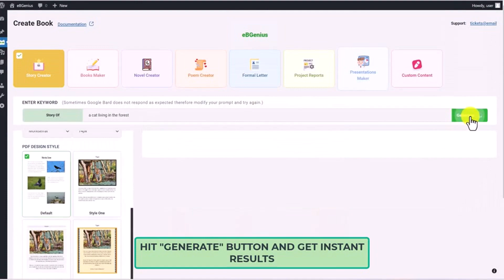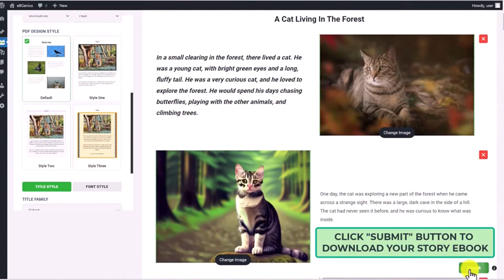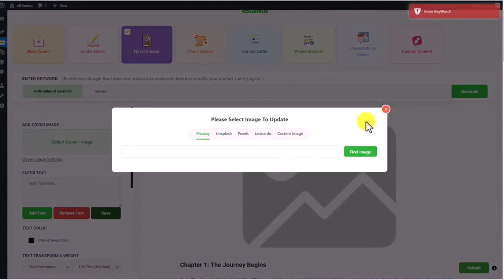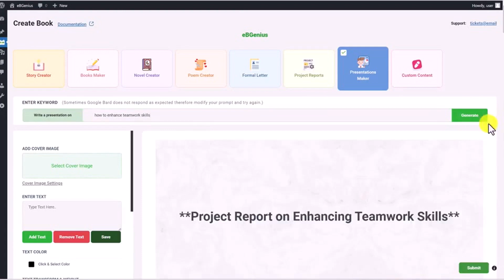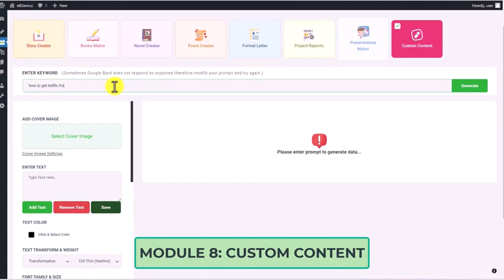eBGenius Review + Bonuses Worth $997 To Make It Work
By The Way If You Want My Internet Marketing Coach To Build Your Entire Internet Marketing Business For You, So That You Can Start To Generate Affiliate Sales In 24 - 48 Hours Of Starting...

Grab Your Copy Of eBGenius + My Awesome